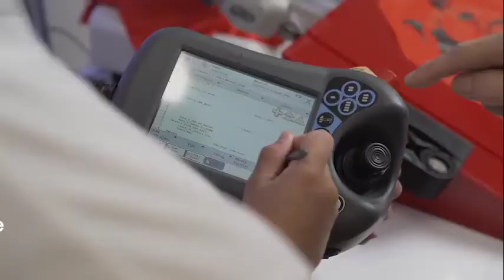Mechatronics (MTN)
All about the Diploma in Mechatronics in 1 minute